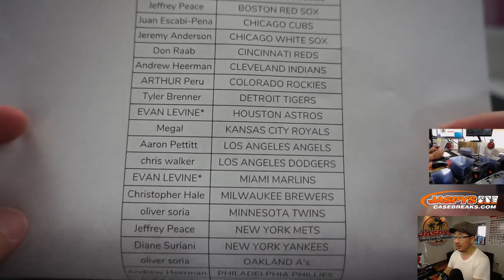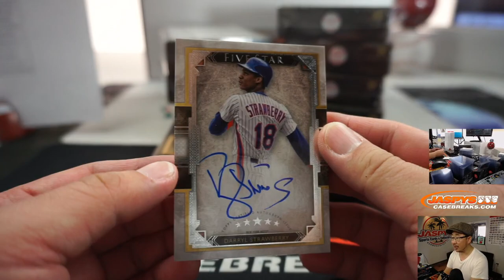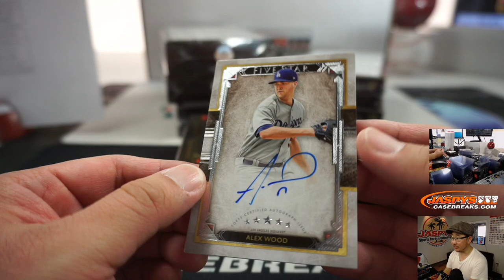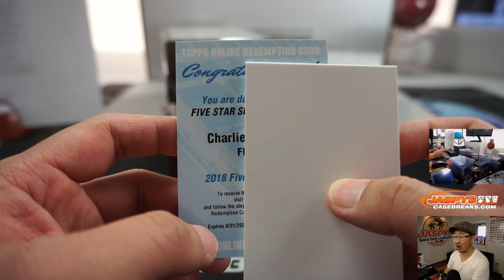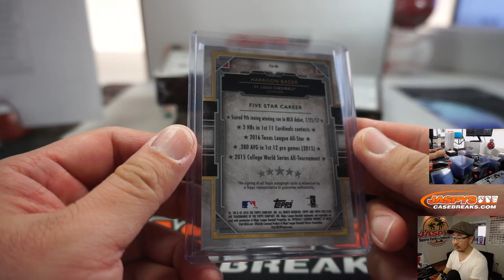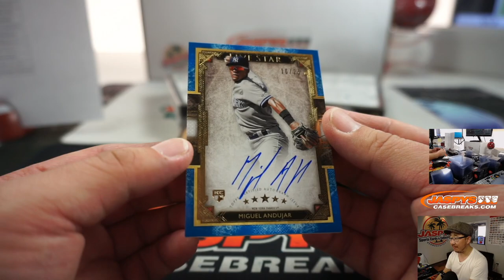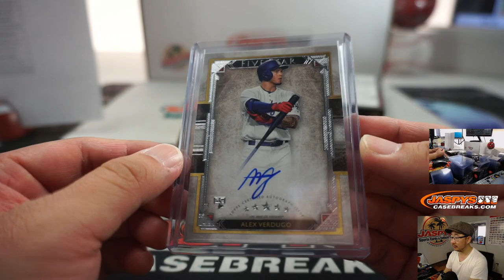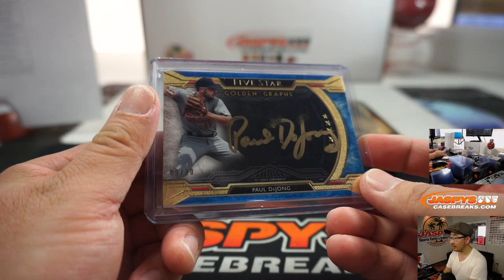Fr, 04.03.20 || 8Box PYT #17 || 2018 Topps Five Star Baseball (MLB)